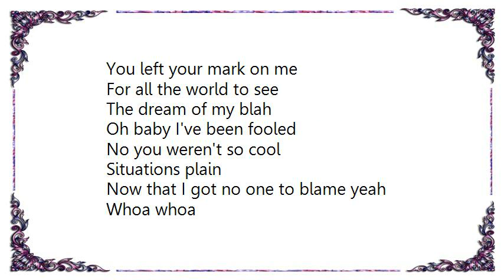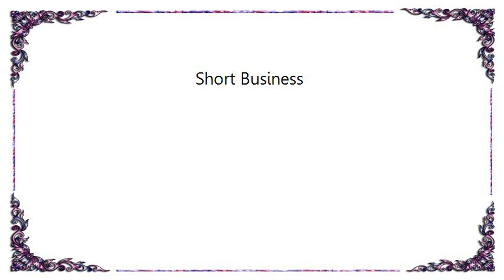Jeff Beck - Short Business Lyrics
[Lyrics Jeff Beck - Short Business]
Hey
Oh
Monday morning rain
Be sports and feed the flame
It's got to be evil
When I hold you there
She's gone away to stay
It's time I get you there

Oh man I've been fooled
No you weren't so cool
Your situations plain
Now that I got no one to blame

I ain't complaining yet
Now that I lost control
But riding signs where there
You left your mark on me
For all the world to see
The dream of my blah

Oh baby I've been fooled
Situations plain
Now that I got no one to blame yeah
Whoa whoa

You know you weren't so cool
Situations plain
Whoa babe